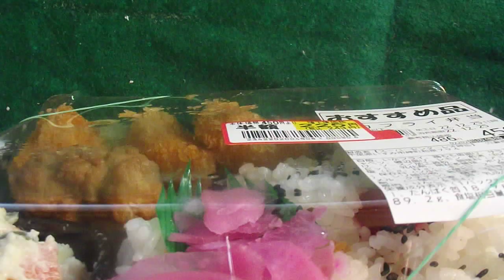動画会の帝王が紹介する、弁当紹介第59弾「エビフライ弁当」